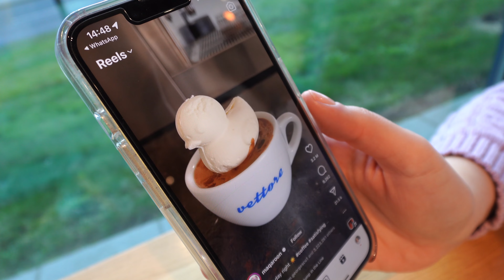GATA! Am zis NU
*Mulțumim pentru apreciere! 👍*